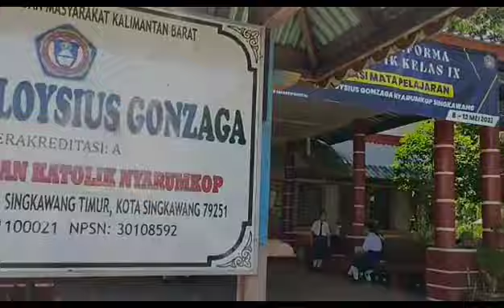SMP Algo Nyarumkop_Praktikum editing video wawancara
Praktikum editing video wawancara untuk P5 dengan tema Smart Digital SMP Santo Aloysius Gonzaga Nyarumkop